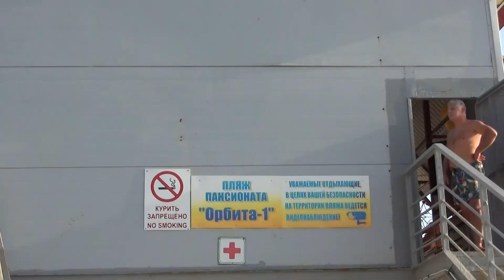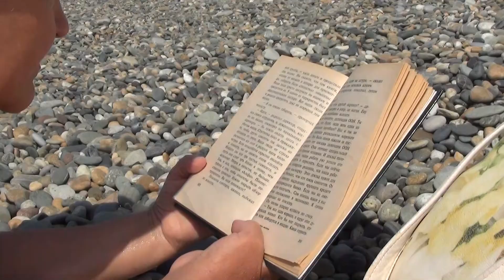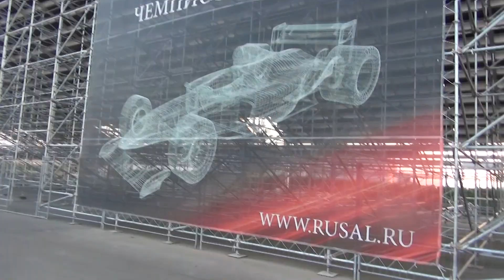Отдых в Адлере 3 часть/гостиница Адлерский Бриз/